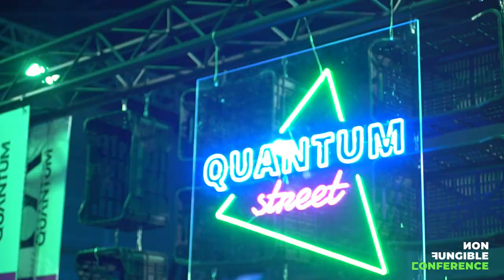Non Fungible Conference 2023 (TEASER)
Are you ready for the next level NiFCies? 🎉

🔥 NFCsummit 2023 🔥

MORE REAL
MORE RADICAL
MORE TOKEN-BASED
MORE INCLUSIVE
MORE CURATED
MORE BESPOKE
MORE FAM

Pavilhão Carlos Lopes 📍